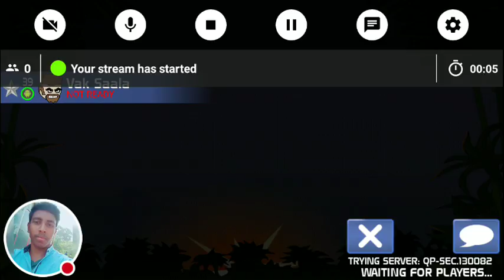My Mini Militia Stream